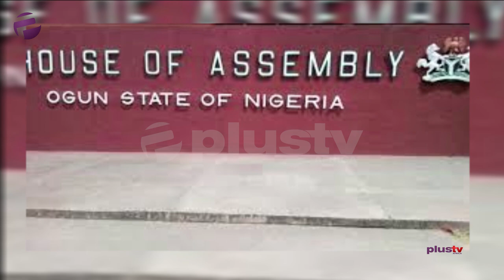OperationAmotekun: Ogun Assembly Don Pass Bill To Establish Security Network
The Ogun House of Assembly on Tuesday don  pass a bill for one  law to establish the Ogun State Security Network Agency and Amotekun Corps.